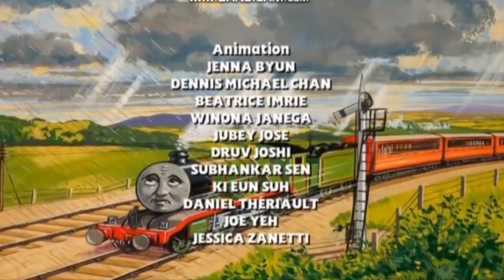If Thomas & Friends Had Ended In The Adventure Begins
This video is made for a general audience. It can be enjoyed by children and adults alike. This comply's with Youtube's rule about COPPA which they stated
Just a thought I had in mind.

S5 ending theme by SudrianSteam
"Island of Sodor Song" cover by Headmaster Hastings